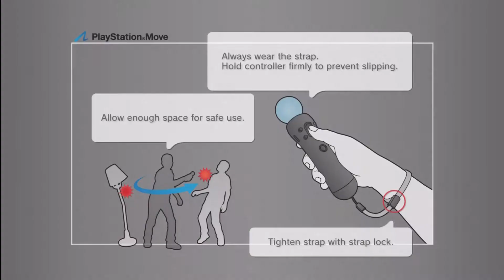Rune Factory: Tides of Destiny [Intro & Title] RECORDING TEST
Rune Factory fans, guess what? I've acquired a PS3 and am christening it with Rune Factory: Tides of Destiny! This is a recording test for my Hauppauge HD-PVR, and my first sample recording in HD! My 19" TV can only go up to 720p and (to my surprise) 1080i, so this recording is in 1080i (not as good as 1080p, but hey, I'm not complaining!). The Hauppauge was able to display up to 1080i, and even though my TV was able to display on a a 1080p setting, the video blanked out on my computer, so 1080i it is (at least for now).

I plan to play through this game on my own FIRST, and then possibly record a playthrough of it at some point. It'd be my first HD game playthrough recording, so I'm excited!